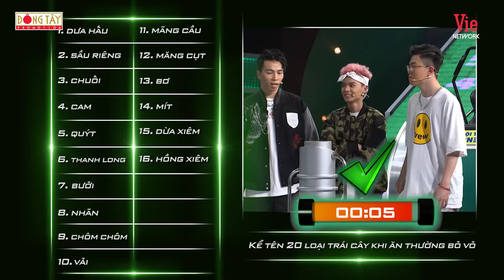Nhanh Như Chớp 3 | Tập 18: Tez rap dizz "xử đẹp" Thành Draw, Đạt Dope khi trót buông lời khiêu khích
📌 Đón xem Nhanh Như Chớp Mùa 3 (Nhanh Nhu Chop) lúc 21h00 thứ Bảy hàng tuần.
"Nhanh Như Chớp Mùa 3 tập 18" với màn đối đầu đầy kịch tính của 6 nghệ sĩ khách mời: Lor, Nul, Tez, Gừng, Thành Draw, Đạt Dope.

Nhanh Như Chớp - Lần đầu tiên tại Việt Nam gameshow truyền hình thực tế, về những câu đố độc nhất; câu trả lời chỉ có một nhưng nó còn phụ thuộc vào tâm trạng 2 MC Trường_Giang và Hari_Won. Khán giả sẽ được thưởng thức những tình huống chưa bao giờ xuất hiện, những câu trả lời độc đáo.